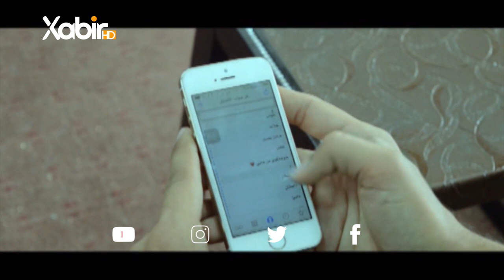رەمەزان هەیڤا لێبورینو و دلوڤانیێ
ــــــــــــــ
Instegram⬇️